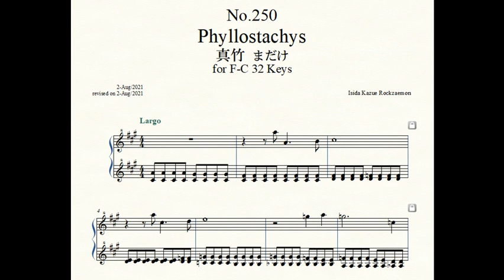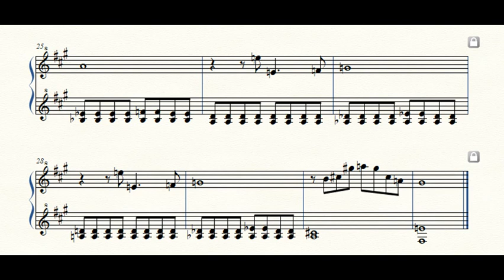Rockzaemon “Florum” Preludes for Celesta or Toy Piano No.250.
Rockzaemon.
Florum No.250. Vol.XXI.

Phyllostachys 真竹 まだけ